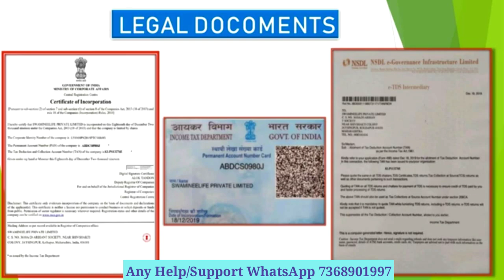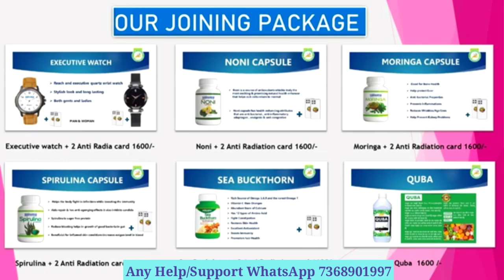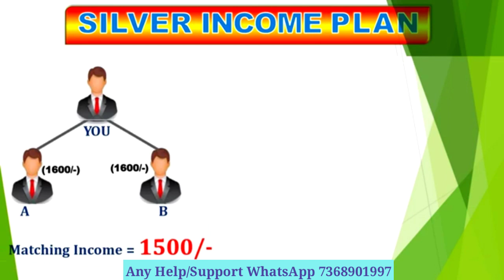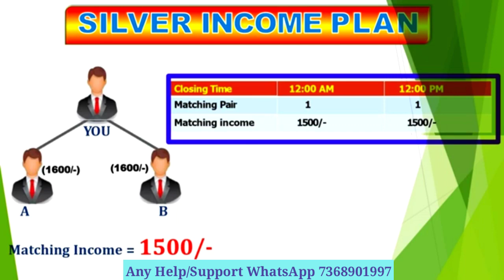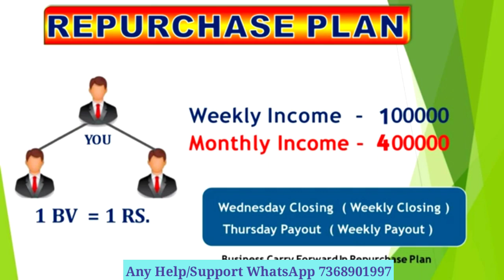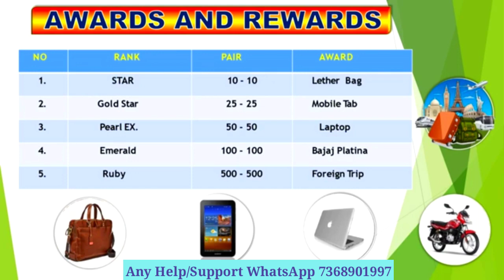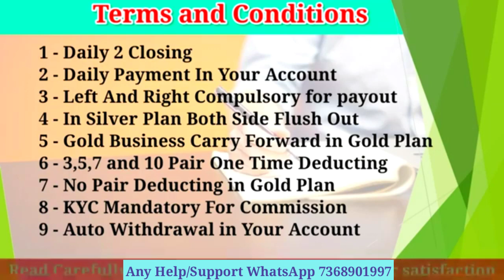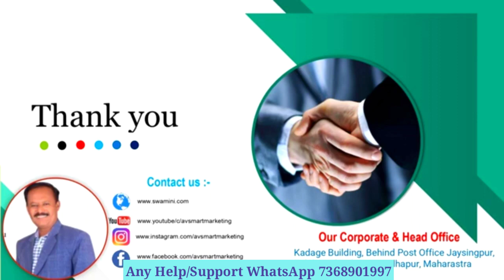SWAMINI MARKETING BUSINESS PLAN // 7368901997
नमस्कार दोस्तो my you tube channel { Sudhir vaishali } में आप सभी का स्वागत है ।